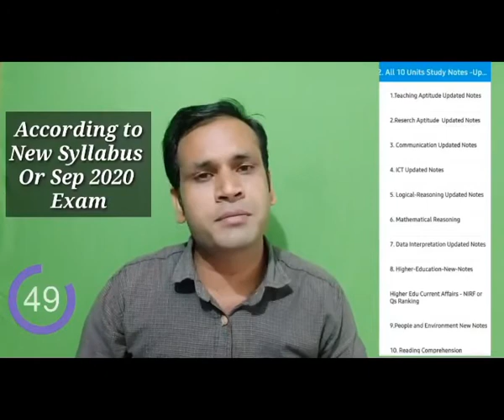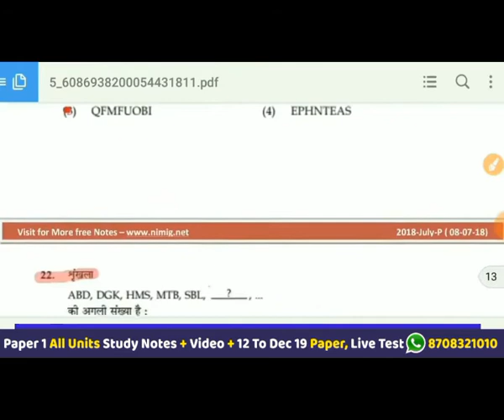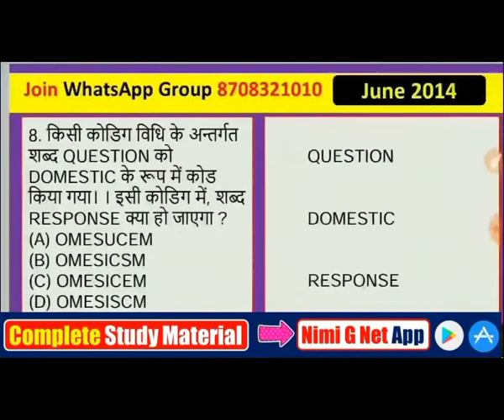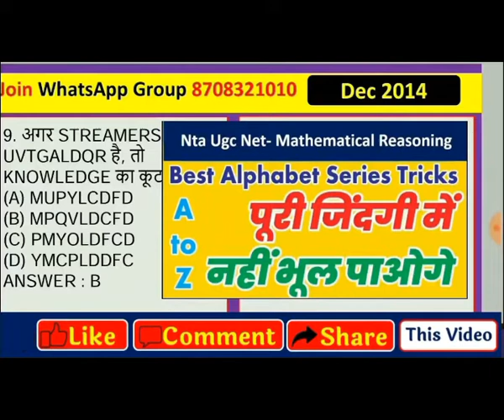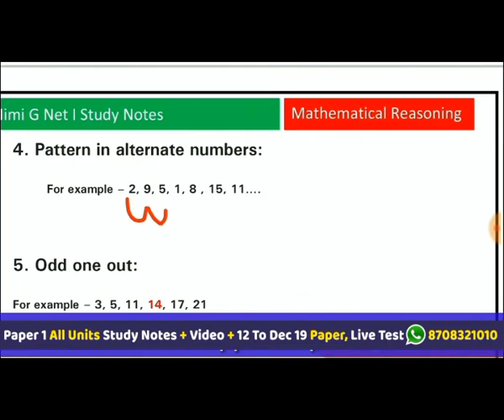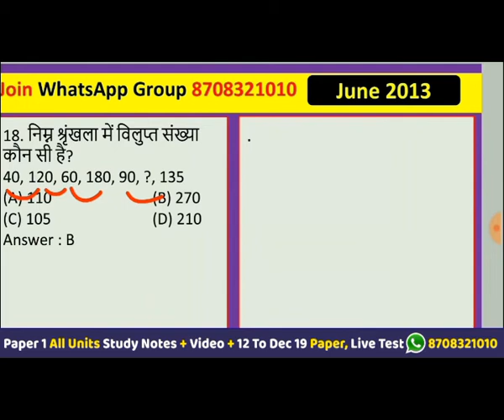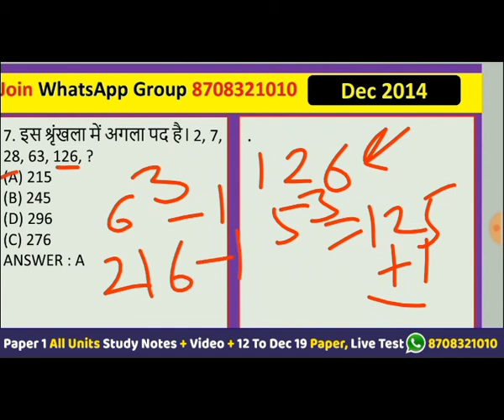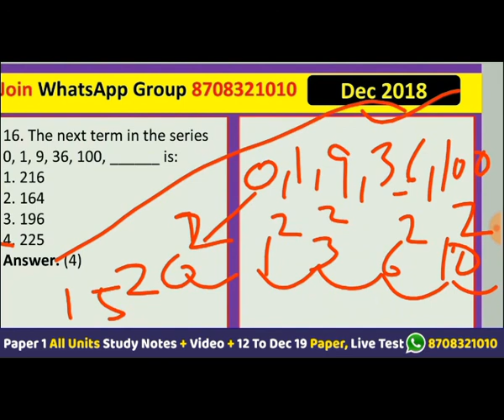Nta Ugc Net Paper 1- Math Reasoning #1 || 45 Day Marathon Class #24